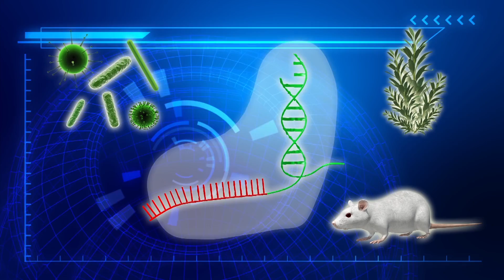US scientists successfully gene-edit human embryos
RESTRICTIONS: NONE

A team of researchers at Oregon Health and Science University have successfully performed the first known attempt of creating genetically modified human embryos.

The team used a gene-editing technique called CRISPR, which is capable of finding a target DNA sequence and replacing it with a desired sequence. The technology is theoretically possible to modify the genomes of any living thing on earth.

Once injected, the guide RNA in the CRISPR-Cas9 system seeks out the target DNA before the Cas9 enzyme binds and cuts it. The void in the DNA strand is then filled with the desired sequence.

Researchers in China have previously conducted trials of CRISPR in cancer patients but the results revealed a major problem of the technique: it can cause unwanted mutations other parts of a DNA sequence. This effect is known as mosaicism.

However, the Portland team is confident that it is possible to avoid the errors by injecting CRISPR into the eggs at the same time they were fertilized with sperm.

"It is proof of principle that it can work. They significantly reduced mosaicism. I don't think it's the start of clinical trials yet, but it does take it further than anyone has before," a scientist familiar with the project told MIT Technology Review.

RUNDOWN SHOWS:
1. CRISPR-Cas9 system injects into an embryo
2. CRISPR-Cas9 seeks out a DNA and replaces it
3. The technique can be used on any living thing

VOICEOVER (in English):

"Gene-editing using CRISPR technology is capable of finding a target DNA sequence and replacing it with a desired sequence."

"Once injected, the guide RNA in the CRISPR-Cas9 [a]system seeks out the target DNA before the Cas9 enzyme binds and cuts it. The void in the DNA strand is then filled with the desired sequence."

"CRISPR technology theoretically makes it possible to modify the genomes of any living thing on Earth."

SOURCES: MIT Technology Review, Reuters, Broad Institute, Gizmodo, New Scientist